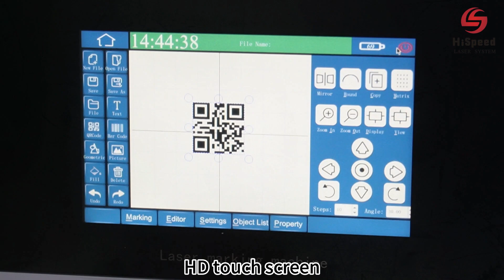Handheld Laser Marker-Hispeed Laser